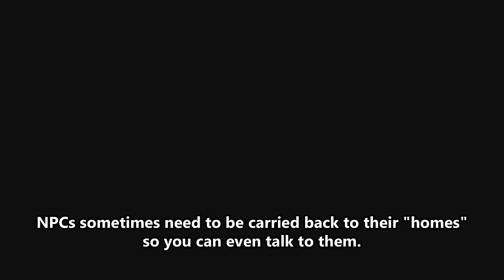100% True & Honest Review of Dragon's Dogma 2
I officially spent 100 hours in Dragon's Dogma 2. Here is my review after trying every single vocation and experiencing as much of the game as possible. Unfortunately, this game was played with day-one reviews and even week-one reviews from people who didn't play the game. misinformation about microtransactions, end game, and world design led many to believe this was a mess of a game. Thankfully these accusations are all inaccurate and while not perfect by any means, Dragon's Dogma 2 is a very good game. Overpriced, but has amazing gameplay which is the most important aspect.

Timestamps:
00:00     Intro
00:56     Gameplay
03:34     Vocations
07:10     Master Skills
08:30     Open World
10:30     Enemy Variety
12:50     Dragonsplague
14:50     Camping Kit
16:50     Quests
19:50     Story
21:04     End Game
22:54     Extra
25:30     Conclusion
26:34     Outro

100% True & Honest Review of Dragon's Dogma 2